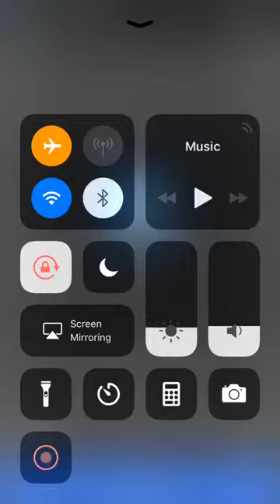Car Crossing - Facebook Messenger Gameplay HD